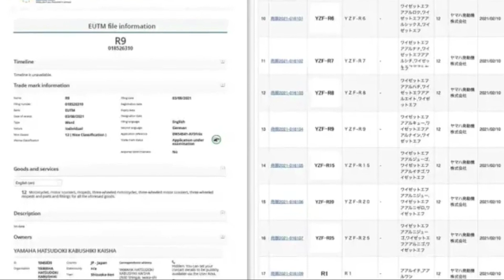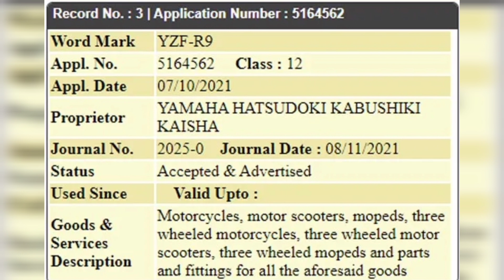YAMAHA YZF-R9 MALAPIT NA ILABAS!?